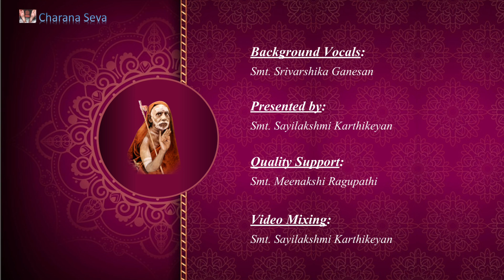#162 Dheivathin Kural-கலைப் பெரியார்கள்+நாட்டு-தொழில்-வாழ்க்கை பாடல்கள்+தேச கௌரவத்தை உயர்த்தும் கலை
Dheivathin Kural, DK Volume3, வைதிக மத அம்சங்கள், காந்தர்வ வேதம், கலைப் பெரியார்கள்+நாட்டு-தொழில்-வாழ்க்கை பாடல்கள்+தேச கௌரவத்தை உயர்த்தும் கலை+லக்ஷ்யம் மறக்கலாகாது, Vaidheega Madha Amsangal, Gaandharva Vedam, Kalai Periyaargal, Nattu-Thozhil-Vaazhkai Paadalgal, Dhesa Gouravatthai Uyartthum Kalai, Lakshyam Marakkalaagaadhu, Art giants, Country-Professional-Life Songs, Art that uplifts national pride, The goal is unforgettable

In this video, we have made Deivathin Kural Vaidheega Madha Amsangal : Gaandharva Vedam : Kalai Periyaargal, Nattu-Thozhil-Vaazhkai Paadalgal, Dhesa Gouravatthai Uyartthum Kalai, Lakshyam Marakkalaagaadhu (Art giants, Country-Professional-Life Songs, Art that uplifts national pride, The goal is unforgettable) for the adherent followers of Kanchi Sri Maha Periyava.

In this video, we have made Deivathin Kural Vaidheega Madha Amsangal : Aayurvedam : Aayuvedhadhil Idhara Scienegal, Patthiyam, Aayuvedhathai Pinpattra Kaaranangal (Other Sciences in Ayurveda, Diet, Reasons to follow Ayurveda) for the adherent followers of Kanchi Sri Maha Periyava.